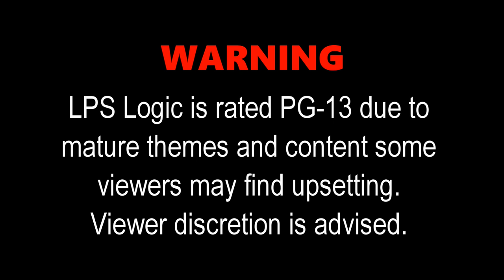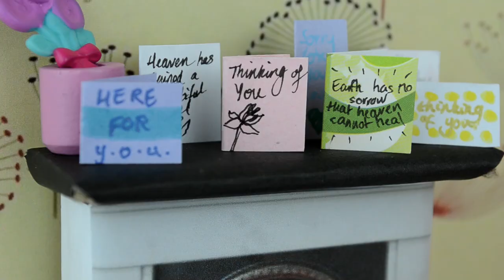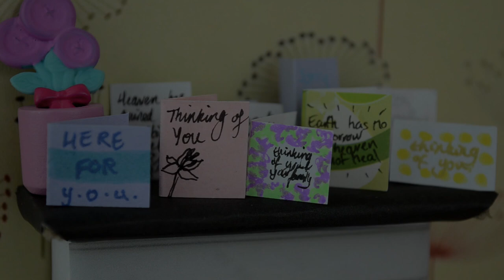LPS Logic Episode 1: Out of Time *PG-13*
*Rated PG-13 due to mature themes and violence*

A Littlest Pet Shop mystery/thriller/drama series.

‘Sometimes, things happen that are, to you, so impossible that it takes a while for you to register them.’
British teenager Annabel Parks is found unresponsive and alone with a gun by her side. Her family, friends and everyone else struggles to deal with her death, whilst also trying to determine its cause.
A girl. A gun. Observations of everyone who knew her.